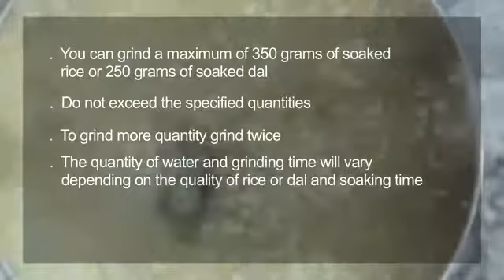Preethi Eco Plus 110 Volt Mixer Grinder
for kitchen appliances.